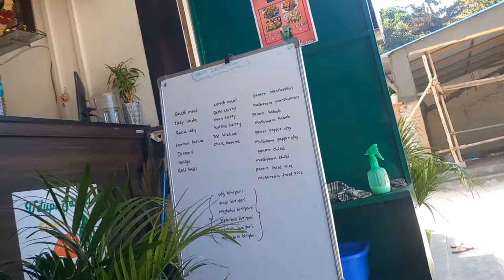ସୁନୁ କୁ ଲାଜ ଲାଗୁଚି || Makarsankranti Celebration